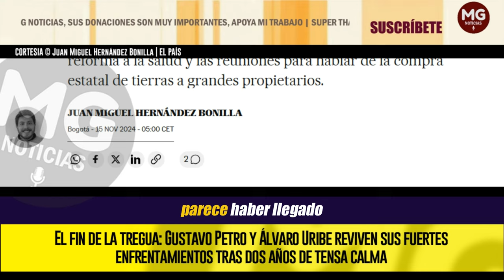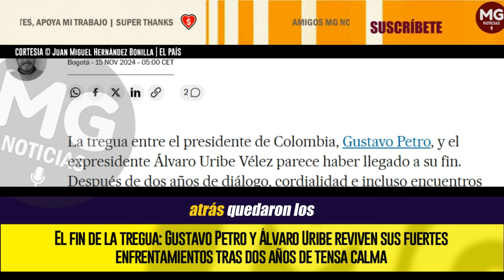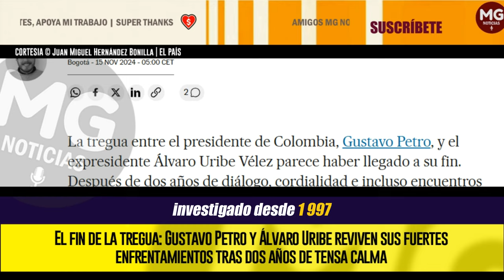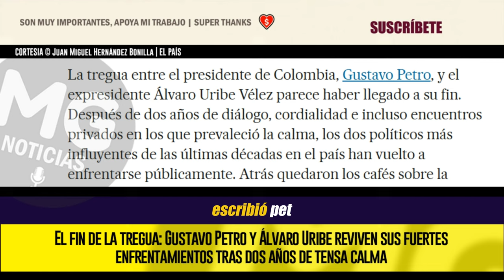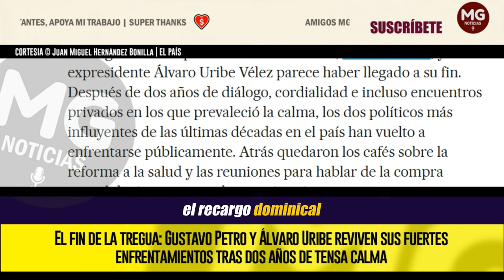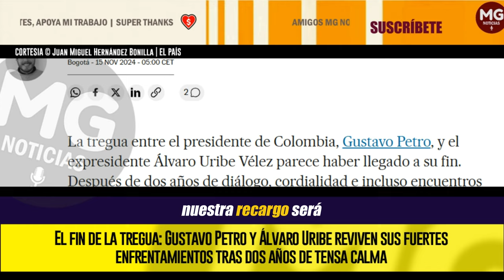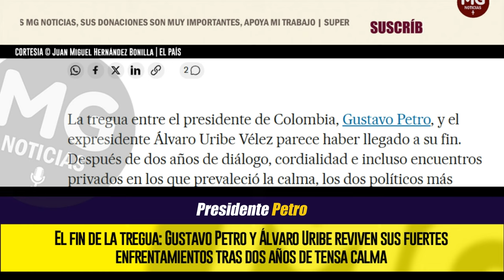EL FIN DE LA TREGUA 📢 PETRO Y URIBE REVIVEN SUS FUERTES ENFRENTAMIENTOS TRAS DOS AÑOS DE TENSA CALMA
Las peleas de las últimas semanas en la plataforma X entre los dos políticos más influyentes de Colombia han girado alrededor de la reforma laboral, el nombramiento de Salvatore Mancuso como gestor de paz y la absolución de Santiago Uribe por parte de la justicia
columna Juan Miguel Hernández Bonilla